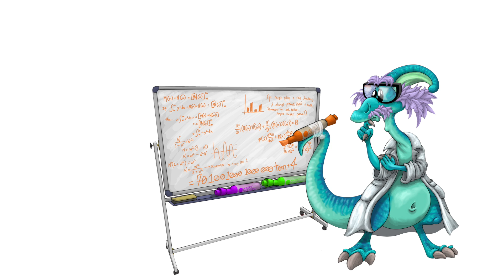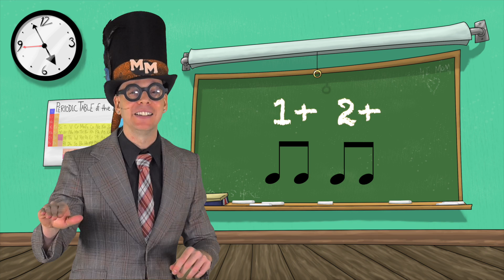Kids Show: The Marky Monday Show - Benevolent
The Marky Monday Show is a weekly learning show for kids aged 3-10. Learn about big words, rhythms, solve math problems, and enjoy great music with Marky Monday!